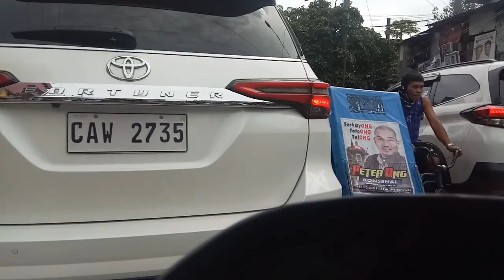Caloocan to Indang Cavite.. Rides for 1st anniversary of Ginebra Ako Riders Club